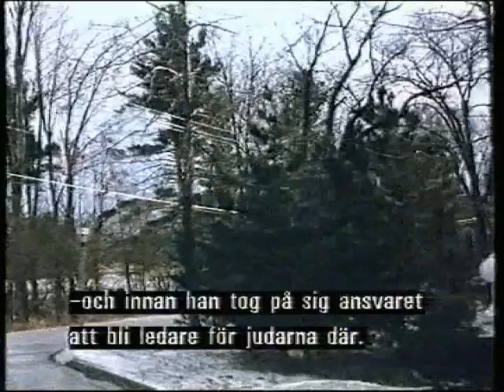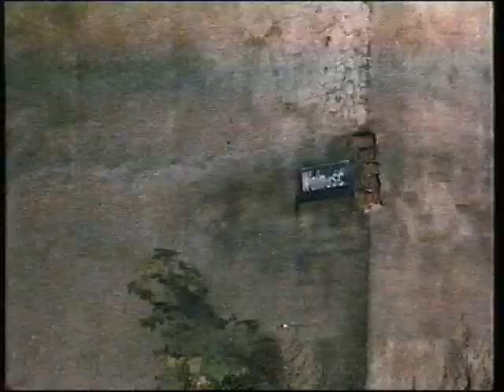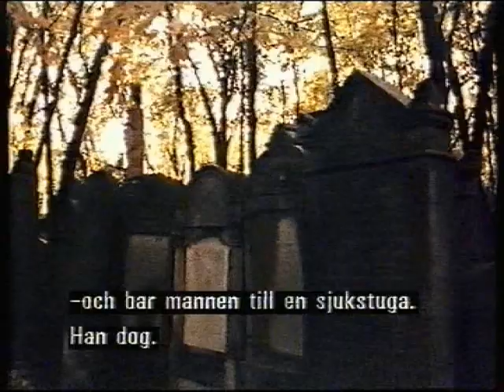Om Adam Czerniaków med/w. Dr. F.Grassler and Raul Hilberg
Language/sprache in english/deutsch - swedish subtitles.
Röster om Adam Czerniakóws dagbok och hans självmord i Warszawas ghetto 23 juli 1942.
Utdrag ur:
"Interview with Dr Franz Grassler: Deputy to Dr Hanz Auerswald - Nazi Commissioner of the Warsaw Ghetto"
- int: Claude Lanzmann

Intervju med amerikansk-österrikiske historikern Raul Hilberg (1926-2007). Känd för det väl ansedda verket i studierna av nazisternas "slutgiltiga lösning": "The Destruction of the European Jews" (Hur de Europeiska Judarna Förintades).

Adam Czerniaków porträtterades av Donald sutherland i filmen "Uprising" (TV 2001)